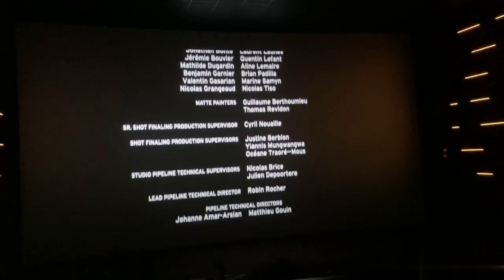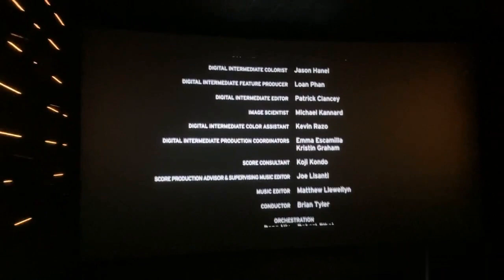The Super Mario Movie (2023) End Credits, but with the proper music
Footage by @matthewfilpula5625